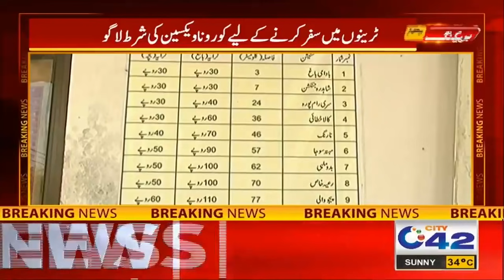Big Announcement l No Traveling On Train Now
24 News HD is one of the leading news channels of Pakistan bringing you the latest current affairs from Pakistan and around the world.  Live National Assembly and Senate Session.